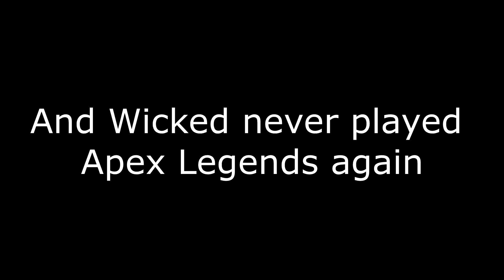Wicked doesn't do Internet (Apex Legends Highlight)